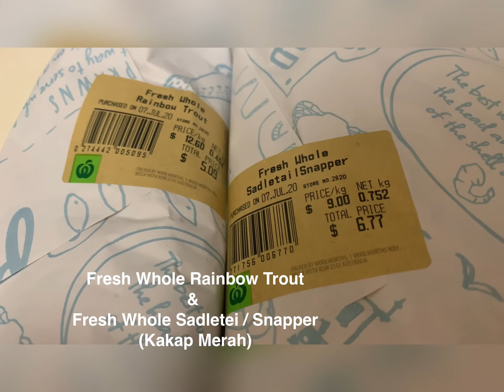Makan Malam ready | Fresh Whole Rainbow Trout & Fresh Whole Sadletei / Snapper (Kakap Merah)